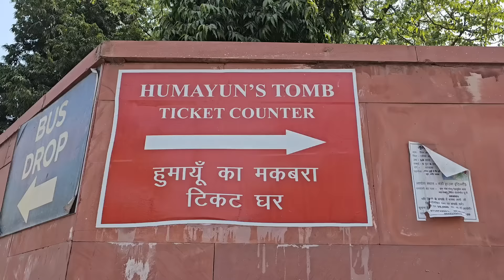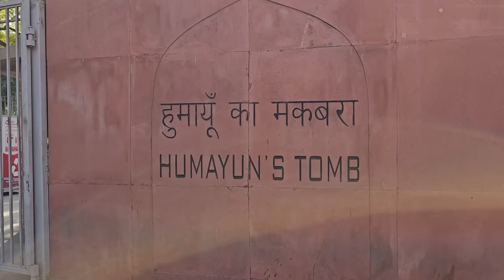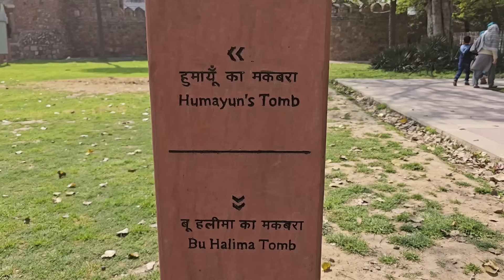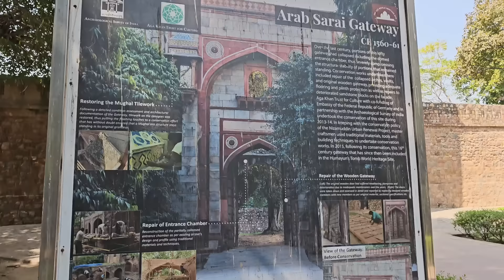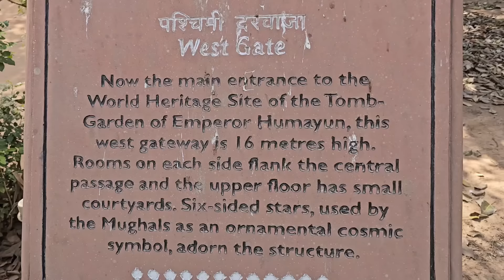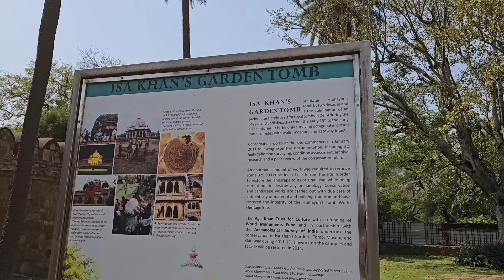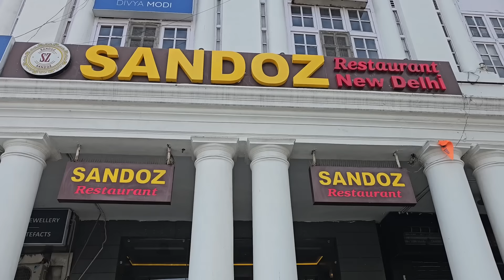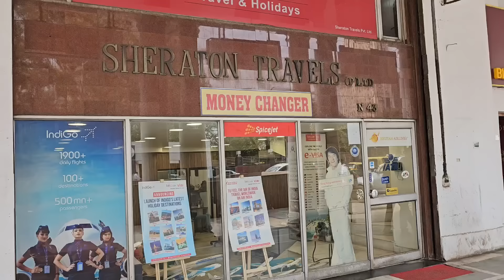Di sản thế giới UNESCO: Đẹp lắm, Đồ sộ Đặc sắc Lăng mộ HOÀNG ĐẾ Humayun Ấn Độ 2024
Di sản thế giới UNESCO: Đẹp lắm, Đồ sộ Lăng mộ HOÀNG ĐẾ Humayun Ấn Độ 2024